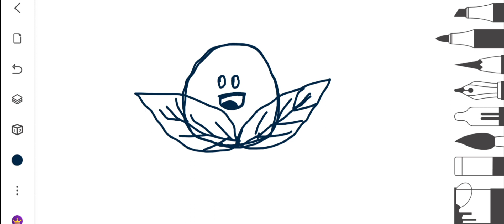beginner level e drawings how to draw a strawberry ... cute strawberry 🍓